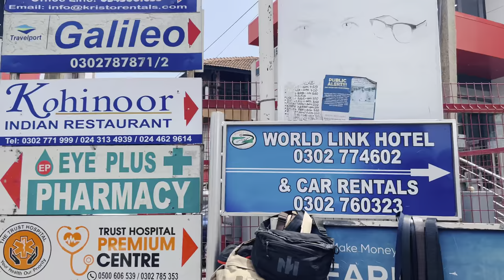OSU, Cantonments Road 2023, walking Tour, Africa - Ghana|| stroll in 4k.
WEATHER:  +30
[4K] AFRICA-Ghana, 66th Independence Day in Volta Region, Ho, Walking Tour || Stroll In 4K